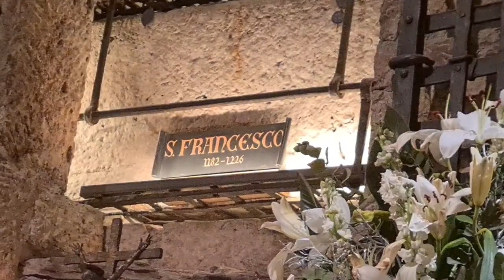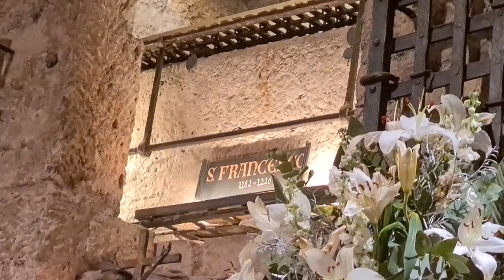OFS SACRO CONVENTO 21 DIC 2023